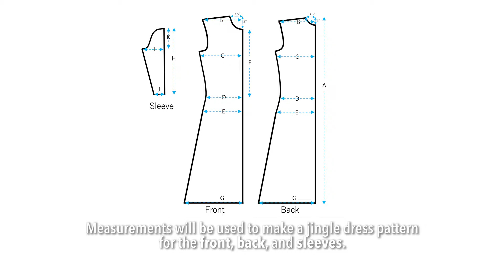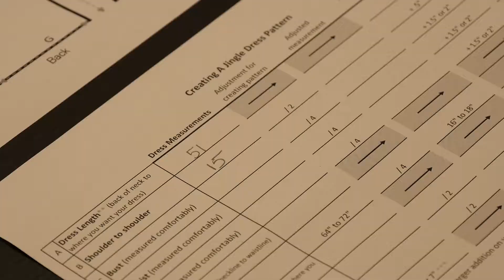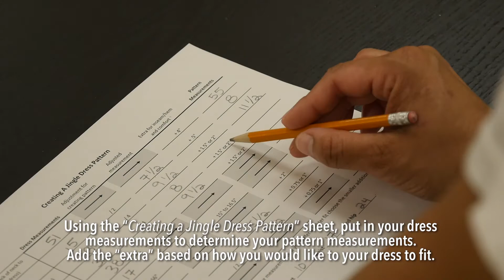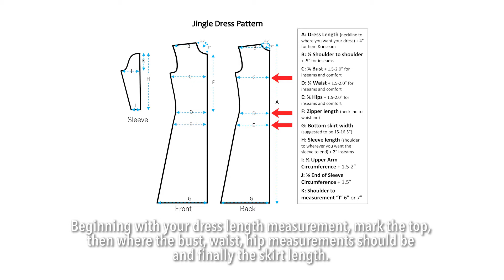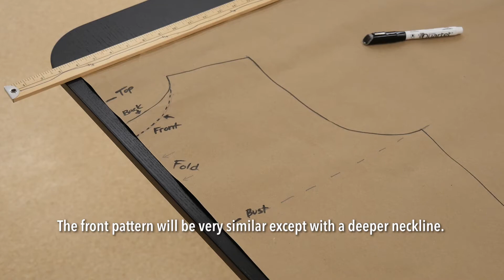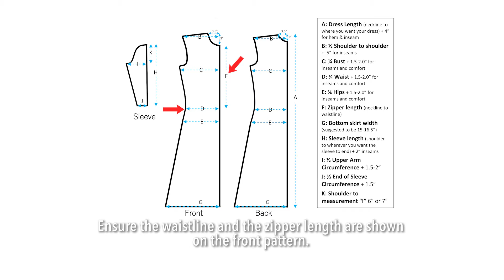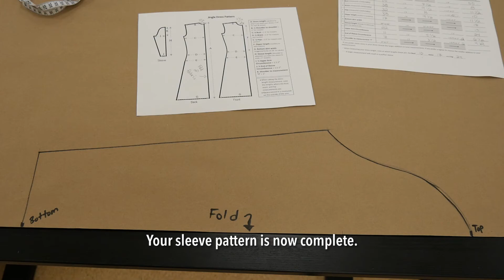Learning Ojibwe Language Video #9: Jingle Dress Tutorial - Part 1: Creating a Dress Pattern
We hope this is helpful for beginners to make their own jingle dress pattern.